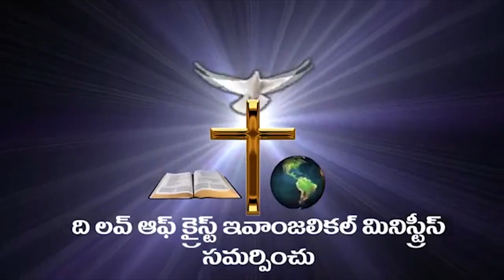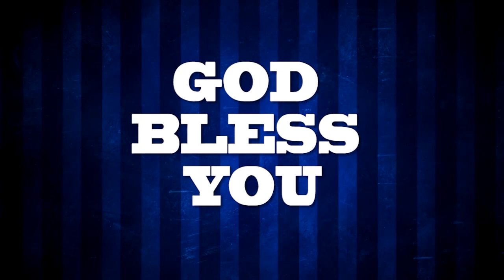PAUL MATHEW ADIRAJU